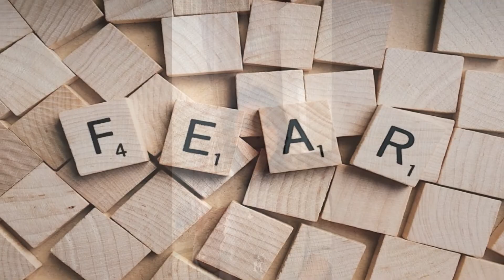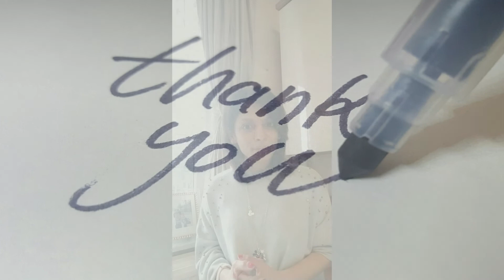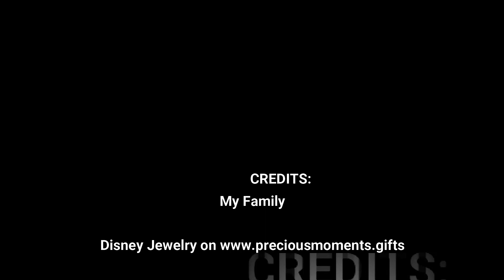"I only hope we never lose sight of one thing, that it was all started by a mouse." (Step 6 of 10)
When I 'Failed' to change the ‘World Outside’.
I decided to change the ‘World Inside’. The Disney Way and guess what?
I found myself Succeeding!!

This is the 6th step in our ten steps to manifesting out Dream Life- The Disney Way with the quote by Walt Disney -"I only hope that we never lose sight of one that, that it was all started by a mouse.' - 'Transforming Fears into Love'

This is the second version of my reflection on the same quote. Both the versions of the same quote show and reflect an inner transformation.

First Version - 10 steps to Manifesting your Dream Life - The Disney Way

Step 6 – “Turning Fears into Love” “I never hope we lose sight of one thing, that it was all started by a mouse” – Walt Disney

Step 8 – “Look inside yourself Simba, you are more than who you have become. You must take your place in the Circle of Life.” – The Lion King

Step 10 – “The very things that hold you down are going to lift you up & up & up.” – Dumbo

* Unleash the Genie within : 6 part video series - Covid 20 Ways to Unlock the Genie Within

Credits :
My Family
Photos and Videos - Pexels and Canva

Hello, I am Ronak and Welcome to Mi&u
* An introspective journey within, where we become the change you want to see in our world.
* A self - reflective adventure where the goal is not to follow one another but walk together. into the world of Disney Inspiration, where we have the power to transform our life story into a Fairytale.
* A journey where each Disney movie quote acts as a stepping stone down the rabbit hole within.
 * An adventure where just as each dot connects to yet another dot to form a bigger picture, each quote connects to the next quote until you find your bigger picture in life.
* Walk with Mi as I share my reflections and introspective insights on a Disney Inspired Quote and I wish you do the same.